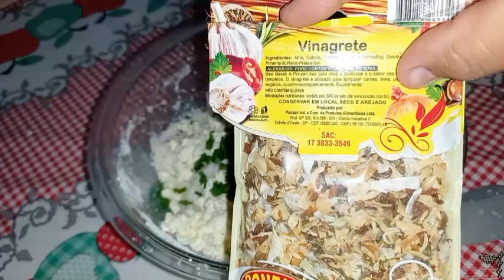O MELHOR BISCOITO DE POLVILHO TEMPERADO ASSADO DE PADARIA | IRRESISTÍVEL DE TÃO GOSTOSO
Oi Oi meus amores .
Como você já deve ter notado, sou encantada em produzir os nossos alimentos.  A junção dos ingredientes,  a técnica, o modo de preparo, o toque especial; isso tudo faz meu coração muito feliz. Adoro experimentar meu amor em formato de comidinhas deliciosas. E No video de hoje trago o melhor biscoito de polvilho temperado assado do mundo , e tão delicioso fica sequinho por fora e macio por dentro. Espero demais que vocês gostem.

▪️INGREDIENTES:
4 COPOS DE 200ML DE POLVILHO DOCE
1 COPO DE 200ML DE ÁGUA
1 COPO DE 200ML DE ÓLEO
1 COLHER DE SOPA RASA DE SAL
50 GRAMAS DE QUEIJO
CEBOLINHA A GOSTO
TEMPERO VINAGRETE A GOSTO
5 OVOS INTEIROS (IR COLOCANDO AOS POUCOS PARA NAO PERDER O PONTO )

●ASSISTA PELO MENOS 5 MINUTOS DO VIDEO ESTARÁ ME AJUDANDO

● COMPARTILHE COM ALGUEM ASSIM OUTRAS PESSOAS VEM CONHECER MEU CANAL E MEU CANAL VENHA CRESCER

●OBRIGADA POR SEMPRE ESTAREM AQUI ❤️